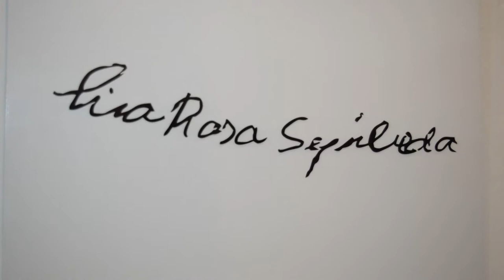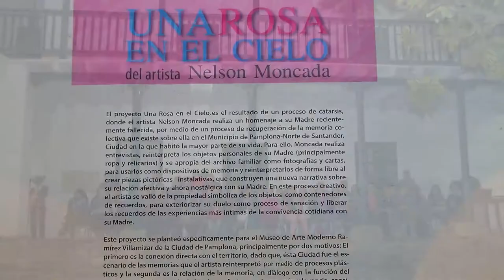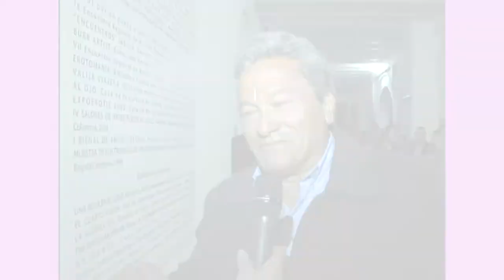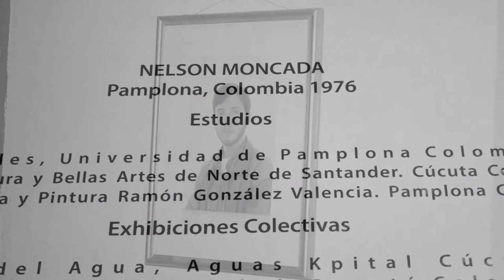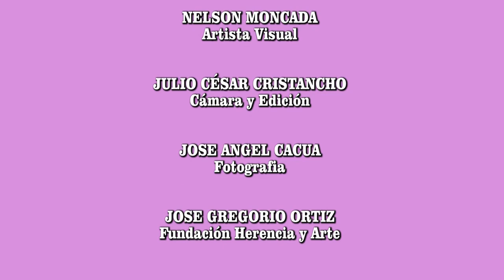UNA ROSA EN EL CIELO - Noche de Inauguración - NELSON MONCADA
Acto de protocolo y apertura de la exposición individual del Artista Nelson Moncada, en homenaje a su Señora Madre LINA ROSA SEPÚLVEDA DE MONCADA.
Museo de Arte Moderno Ramírez Villamizar de Pamplona.